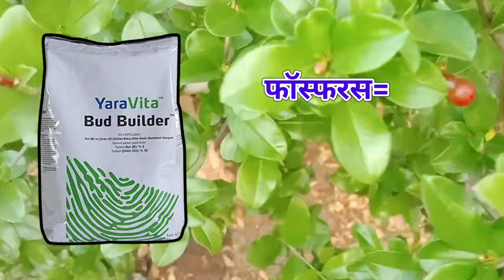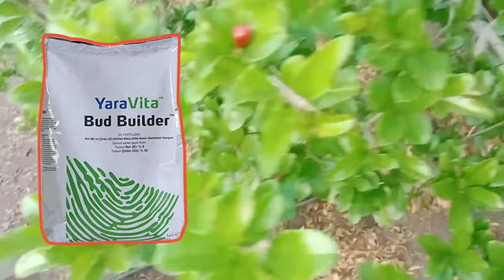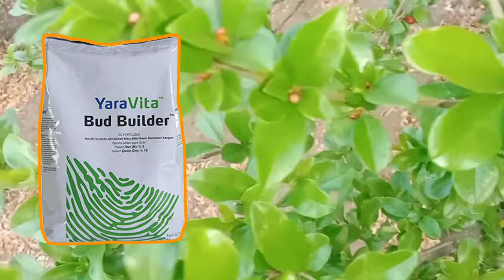Yara Bud Builder || Yara Bud Builder Benefits || यारा बड बिल्डर फायदे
Yara Bud Builder
Yara Bud Builder Benefits
यारा बड बिल्डर फायदे
Yara Bud Builder Uses in Marathi